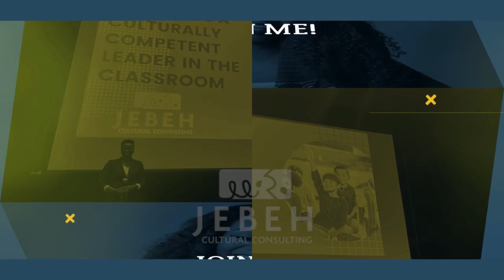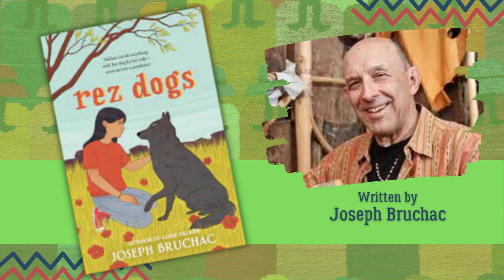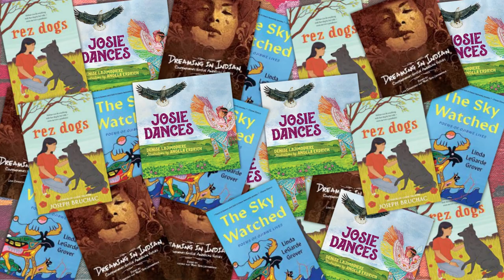Indigenous Heritage Month Book Recommendations| Cultural Curriculum Chat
I am so excited to be sharing a book today that I know is going to be such a big hit in your classroom community. Because I think it's going to touch so many hearts, and help us celebrate our Indigenous People. Native American Heritage Month in November is a way to amplify those voices. I’ll chat about books: Josie Dances, Rez Dogs, Dreaming in Indian: Contemporary Native American Voices, and The Sky Watched: Poems of Ojibwe Lives.

Here are the titles and authors:

Josie Dances by Denise Lajimodiere, Illustrated by Angela Erdrich
Rez Dogs by Joseph Bruchac
The Sky Watched: Poems of Ojibwe Lives by Linda LeGarde Grover
Dreaming in Indian: Contemporary Native American Voices Edited by Lisa Charleyboy and Mary Beth Leatherdale

Save time and effort with our informative newsletter that offers strategies, tools, resources, and playlists from the culturally competent and socially just educator and creator Jebeh Edmunds!